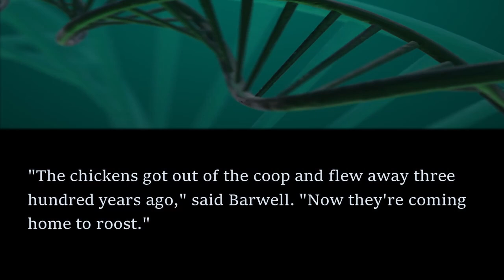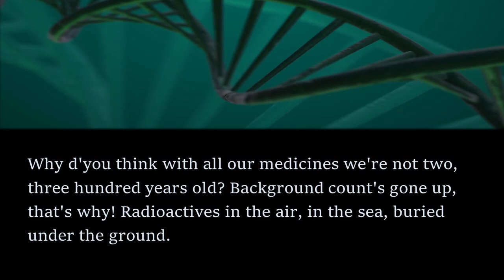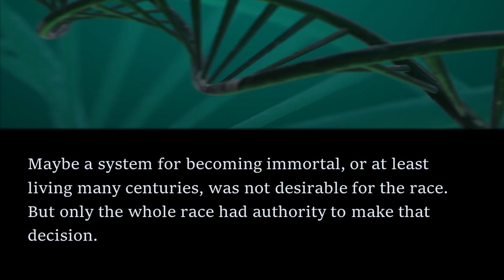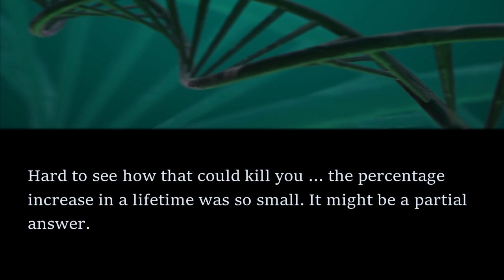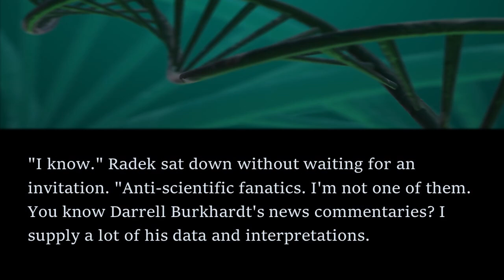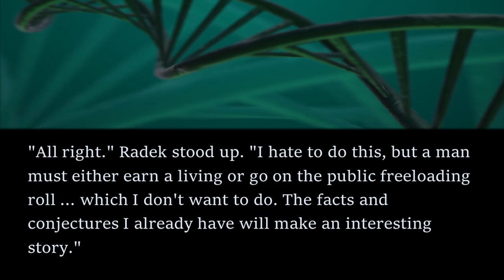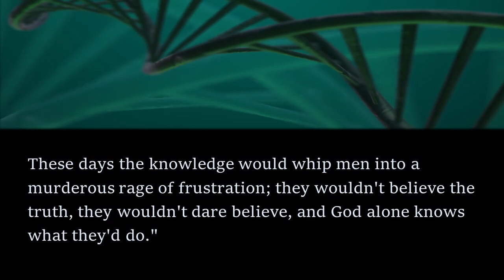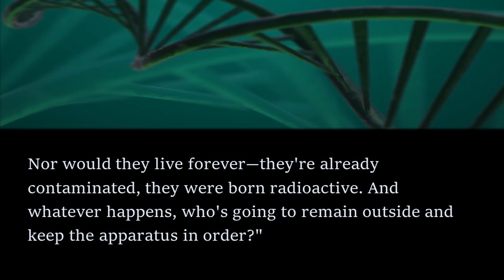DISQUIETING Sci-Fi Read Along: What Shall It Profit? - Poul Anderson | Bedtime for Adults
In this read along audiobook, I share a chilling short story by Poul Anderson.

The story first appeared in the June 1956 edition of Worlds of If Science Fiction and is available as a public domain work on Project Gutenberg. To get the text of the story for free, head

If you enjoyed listening to Poul Anderson, check out another of his stories: World of the Mad by clicking the

NOTE: The audio and video production of this video has replaced potentially sensitive terms with modern language without changing the meaning or literary quality.